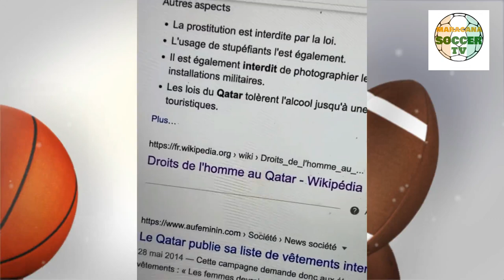La Coupe du monde 2022 au Qatar 🇶🇦 sous conditions